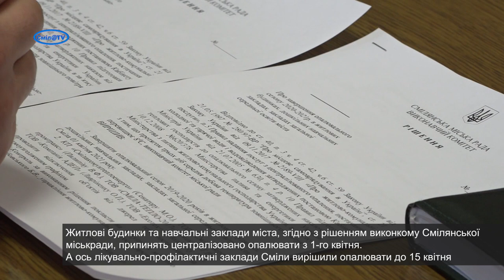У Смілі завершують опалювальний сезон